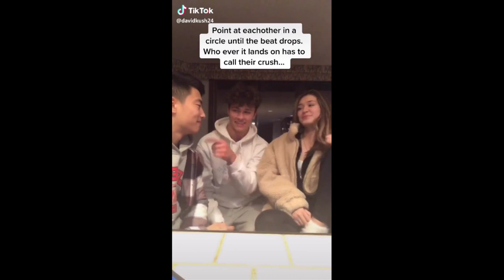confess feelings to their crushes~tik tok